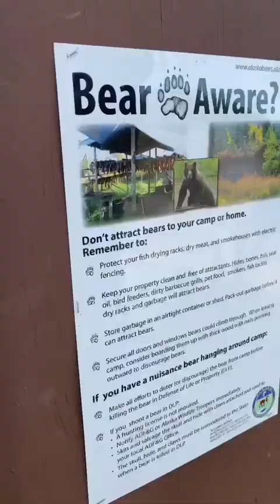Paano nga ba ang buhay sa Alaska | 1st blog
Please follow me so I can share my life with you here in ALASKA!